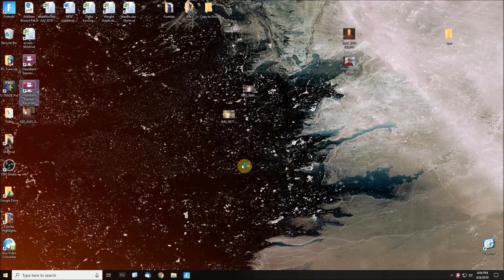Season 9 Part 7